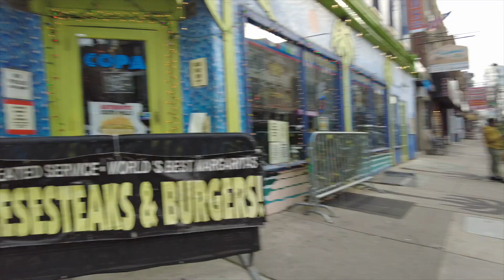OUTSIDE SUNDAY VLOG * WE LOCKED OUT * LUNCH * SHOPPING * BLACK OWN & MORE!!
Hello guys! welcome back. This vlog is three weeks old, and I totally forgot about it. Don't worry I have more recent videos coming up!! Keep watching!!